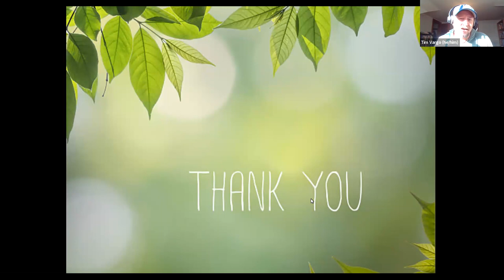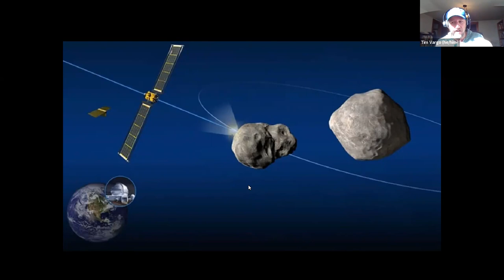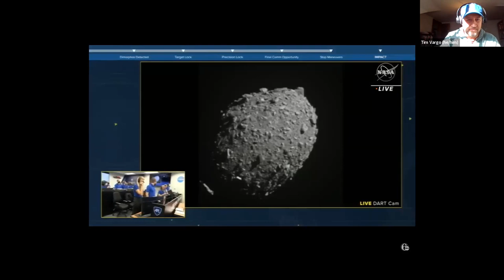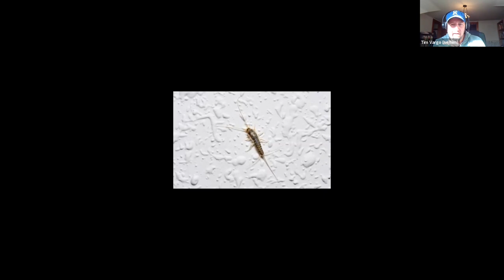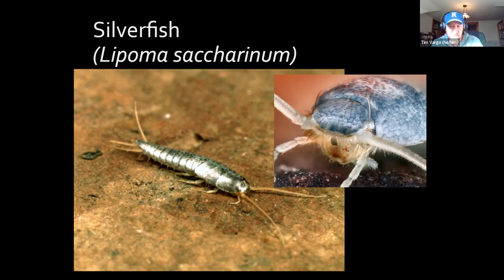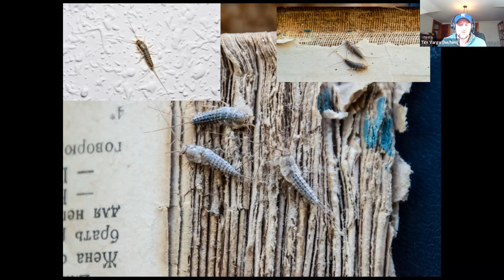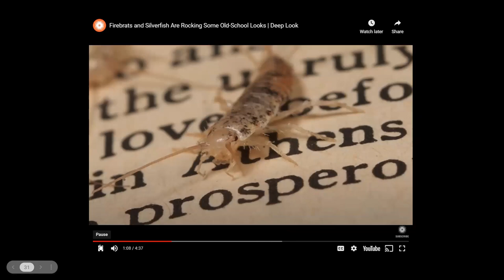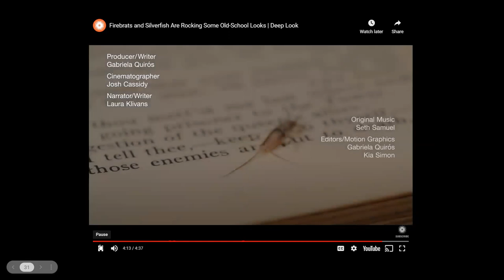The Silverfishing Playbook - Backyard Naturalist Lecture Series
Harry Potter used the Invisibility Cloak to sneak around. Silverfish disguise themselves by scent. Learn how they do this and other stories about a common resident in most of our houses. Maybe invite them to watch with you...